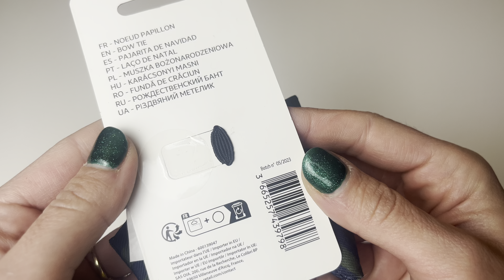Comfortable and Adjustable Bow Tie for Dogs